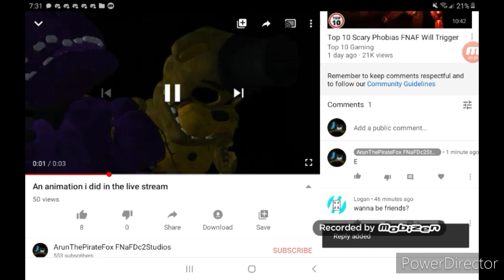E i think my comments are broken oof